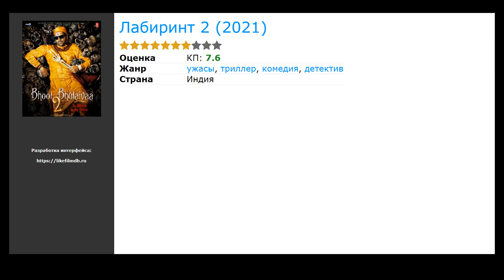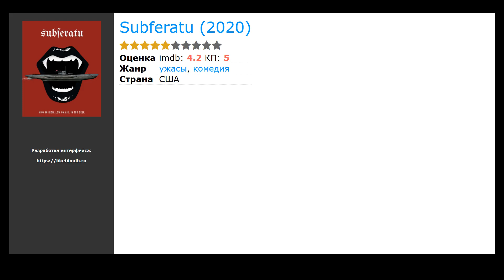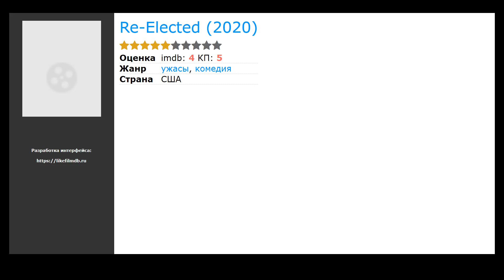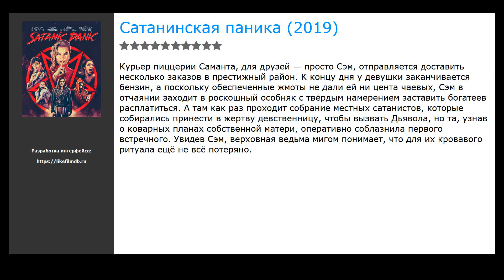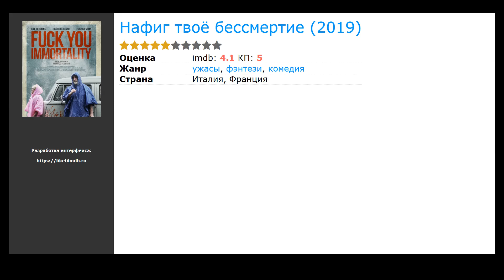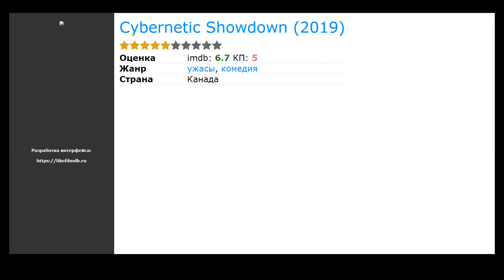20 лучших комедийных фильмов ужастиков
Список лучших комедийных фильмов ужастиков, отобранных посетителями нашего сайта:

00:00 Вступление
00:10 Лабиринт 2 (2021) / жанр: ужасы, триллер, комедия / в главных ролях: Киара Адвани, Табу, Картик Аарян
00:23 Zombivli (2021) / жанр: ужасы, комедия, боевик / в главных ролях: Vaidehi Parshurami, Janaki Pathak, Лалит Прабхакар
00:36 Страна чудес Вилли (2021) / жанр: ужасы, комедия / в главных ролях: Николас Кейдж, Emily Tosta, Бет Грант
00:49 Чёртов ад (2020) / жанр: ужасы, комедия / в главных ролях: Бен О’Тул, Мэг Фрэйзер, Кэролайн Крэйг
01:02 Subferatu (2020) / жанр: ужасы, комедия / в главных ролях: Майк Дули, Мартин Краузе, Майкл Рид
01:18 Счастливого Хэллоуина, Скуби-Ду! (2020) / жанр: мультфильм, ужасы, фантастика / в главных ролях: Фрэнк Уэлкер, Мэттью Лиллард, Грэй Гриффин
01:31 Beyond the Shadows (2020) / жанр: ужасы, комедия / в главных ролях: Тайлер Рой Робертс, Sam Olive, Weston Hedin
01:44 Sister Tempest (2020) / жанр: мюзикл, ужасы, фантастика / в главных ролях: Kali Russell, Анджела Абади, Лукас Боффин
02:03 Картофельный салат 3: Мюзикл (2020) / жанр: ужасы, комедия / в главных ролях: Marta Shkop, Lea Mirzanli, Nicole Cross
02:16 Re-Elected (2020) / жанр: ужасы, комедия / в главных ролях: Rebecca Clendaniel, Gabriel F. Bellotti, Robert Felsted Jr.
02:35 Мои волосы хотят убивать (2020) / жанр: ужасы, комедия / в главных ролях: Эль Лоррэйн, Ванесса Уильямс, Джей Фэро
02:48 Няня. Королева проклятых (2020) / жанр: ужасы, комедия / в главных ролях: Джуда Льюис, Дженна Ортега, Эмили Элин Линд
03:08 A Paranormal Documentary (2020) / жанр: ужасы, комедия / в главных ролях: Brady Calhoun, Matty Calhoun, Jeremy Clark
03:21 Сарай мертвецов (2019) / жанр: ужасы, комедия / в главных ролях: Спенсер Браун, Лорен Соча, Ивен Макинтош
03:34 Сатанинская паника (2019) / жанр: ужасы, комедия / в главных ролях: Хейли Гриффит, Ребекка Ромейн, Арден Майрин
03:47 House of No Limits (2019) / жанр: ужасы, комедия / в главных ролях: Gaby Blaaser, Vonneke Bonneke, Nick Golterman
04:03 Нафиг твоё бессмертие (2019) / жанр: ужасы, фэнтези, комедия / в главных ролях: Билл Хатченс, Жозефин Сканди, Brutius Selby
04:16 Убийственная мода (2019) / жанр: ужасы, комедия / в главных ролях: Романа Дени, Бретт Донахью, Sehar Bhojani
04:32 Корпоративные животные (2019) / жанр: комедия, ужасы / в главных ролях: Деми Мур, Эд Хелмс, Джессика Уильямс
04:48 Cybernetic Showdown (2019) / жанр: ужасы, комедия / в главных ролях: Тир Трубиак, Stephen Washen, Veronica Ternopolski

► Новые Комедийные фильмы ужастики которые уже вышли в хорошем качестве на нашем сайте